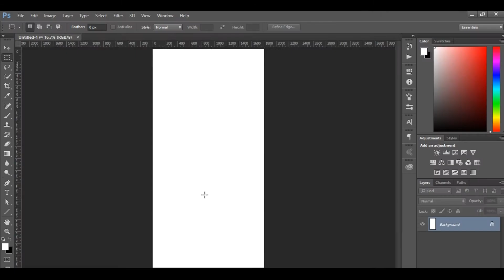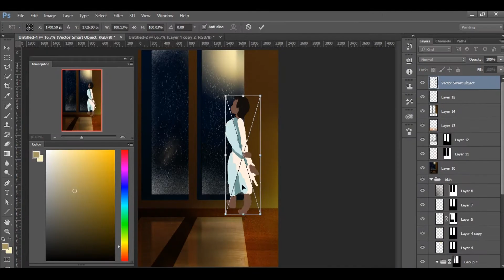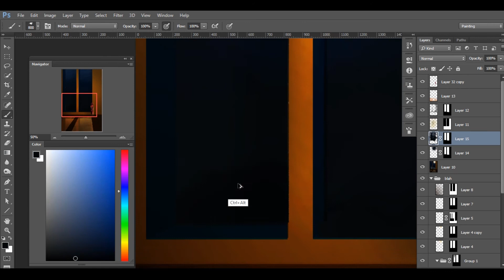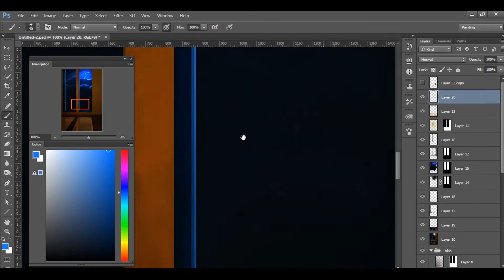harmony (Digital Art)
nothing more soothing than the music in the sky

Also Like our FB page to show the support.